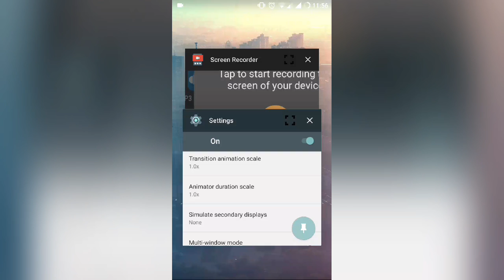How to Add Multi-Window on Any Android Smartphone/Tablet! [No Root]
hey guys today i am gonna show you how you can use multi windows in your android device.

multi windows android 7,
multi windows android 6,
multi windows android n,
android multi tools windows 8,
multi windows apps for android,
android multi tools windows 10,
multi windows para android,
android multi tools para windows 8,
android multi tools para windows 10,
multi windows android,
multi windows for android,
android multi tool for windows 10,
multi windows on android